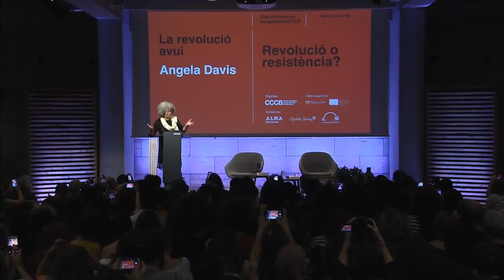El público impide al presentador hacerles "cantar contra l'opressor" antes de Angela Davis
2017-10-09 CCCB Angela Davis en el CCCB
CCCB, Barcelona, octubre de 2017.
Un señor que responde al nombre de Joan Vergés presenta a la invitada de la noche, el icono de los derechos civiles, Angela Davis.

Propone cantar una canción patriota antes de dejarla hablar.

Durante 36 años, nadie se había atrevido a parar a estos manipuladores al servicio del pujolisme.
Esta vez, el público sí se atrevió.